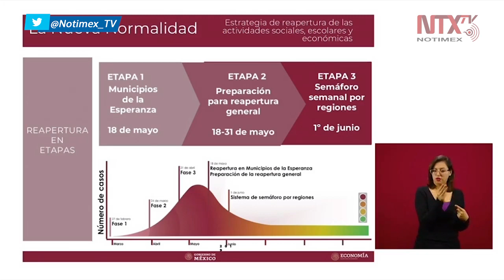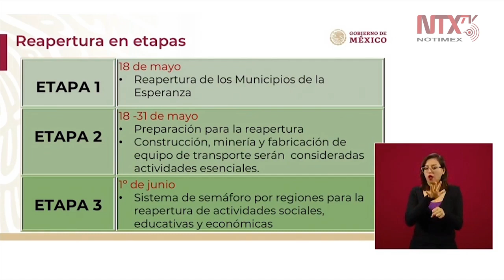El Plan de la Nueva Normalidad tiene tres etapas, del 18 de mayo al 1° de junio: SE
«El "Plan de la Nueva Normalidad" tiene tres etapas: la primera inicia el 18 de mayo; la segunda, que es de preparación (del 18 al 31 de mayo); y la tercera, que inicia el 1° de junio cuando termina la Jornada Nacional de SanaDistancia», dijo Graciela Márquez Colín, titular de la Secretaría de Economía.